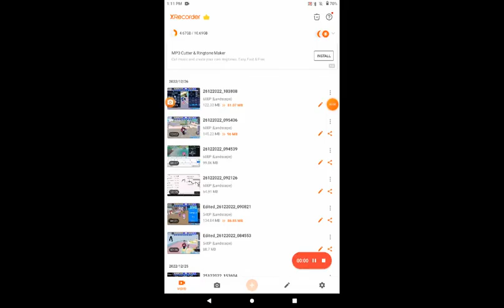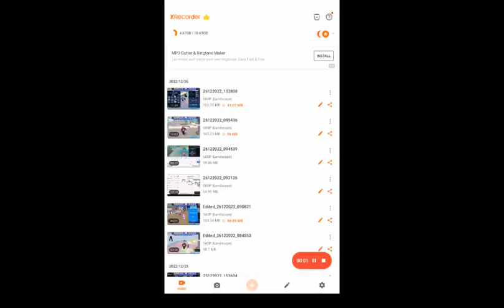wtf moment part1